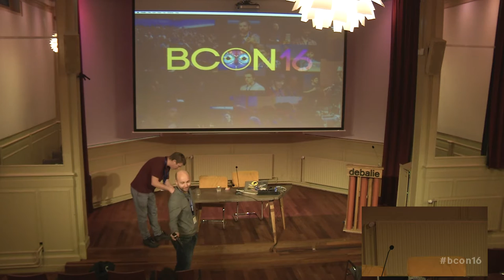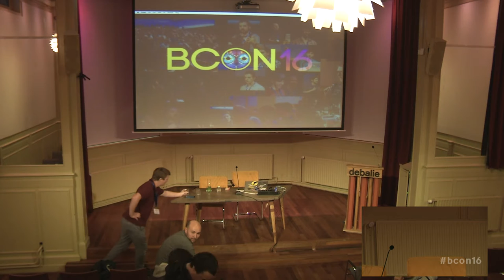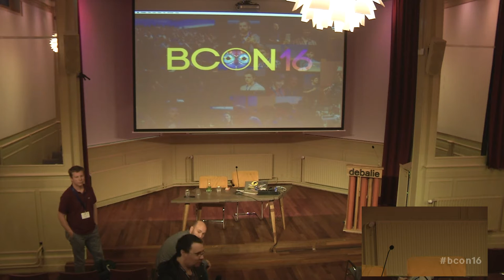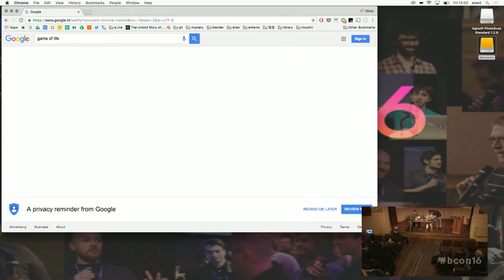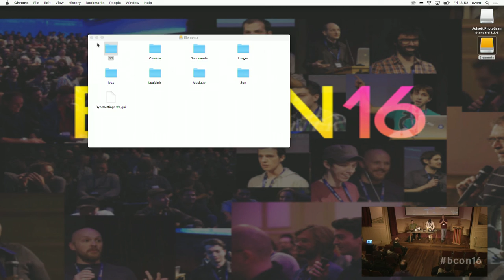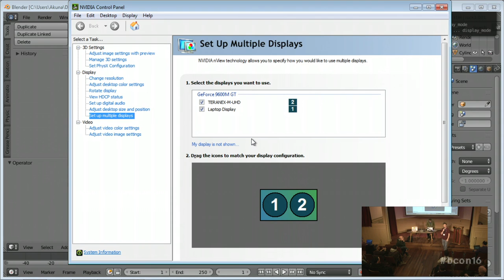French speaking users Community Meeting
French speaking community meeting at Blender Conference 2016, moderated by Olivier Amrein.